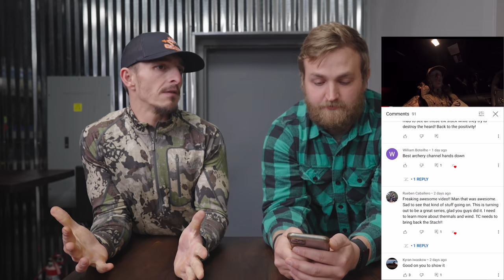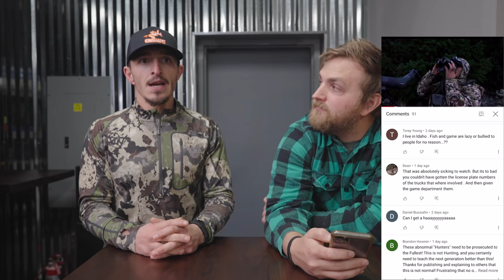UNBELIEVABLE What Else Can Happen On An Elk Hunt | PLH EPISODE 6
UNBELIEVABLE What Else Can Happen On An Elk Hunt | PLH EPISODE 6.. Day 6 of the hunt, Dan relocates a massive bull. What happened next we cannot explain. This series' covers over 30 days of hunting in 3 different states. Solo hunting, and chasing adventure.

OUR BRAND & PODCAST
ELKSHAPE CAMP LIVE or THE ELK COLLECTIVE